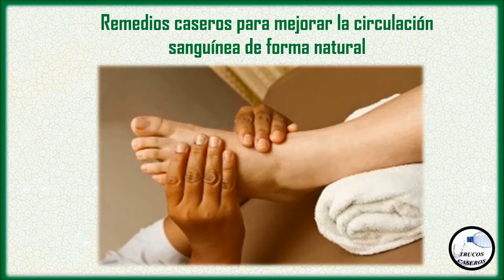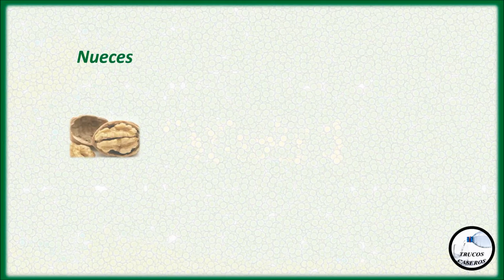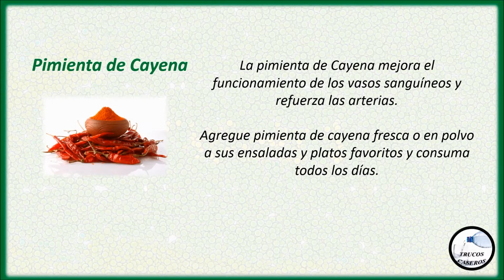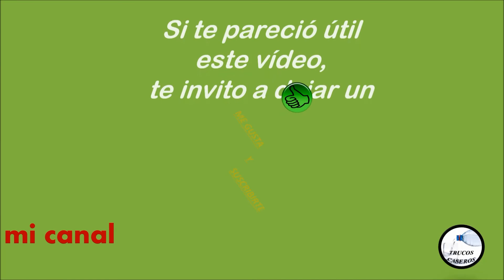Remedios caseros para mejorar la circulación sanguínea de forma natural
Saludos.